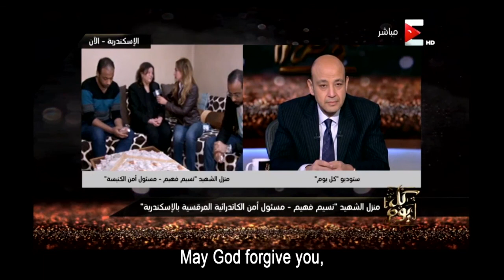1 Peter: Foreign Citizens: Exiles Handle Suffering Differently